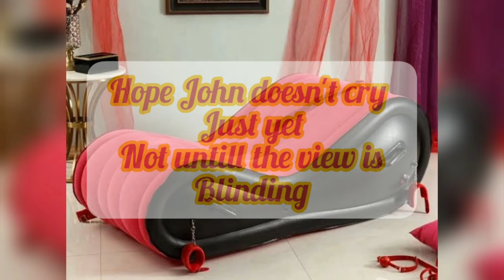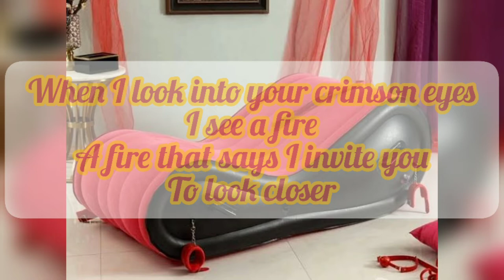Naughty boy 😜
Just a boy expressing his feelings to Smiles

Musician: Jeff Kaale